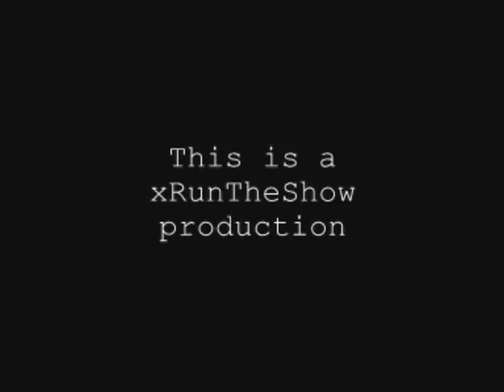Nick and Miley (Taking back my love)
Here's another Niley video.

Song: Enrique Iglesias ft. Ciara - Taking back my love